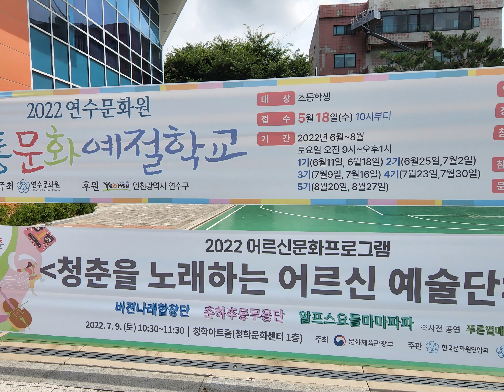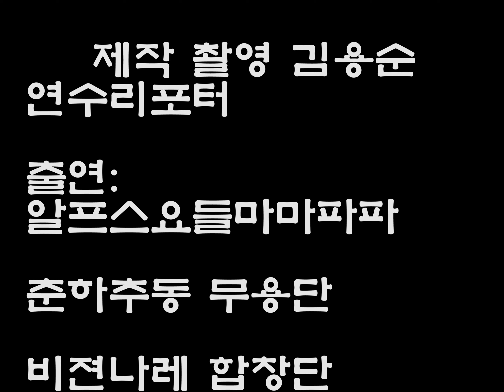[2022 연수리포터 4기]청춘을 노래하는 어르신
2022 연수리포터 4기 김용순 리포터가 전하는 "청춘을 노래하는 어르신"
:연수문화원 어르신문화프로그램을 영상으로 제작